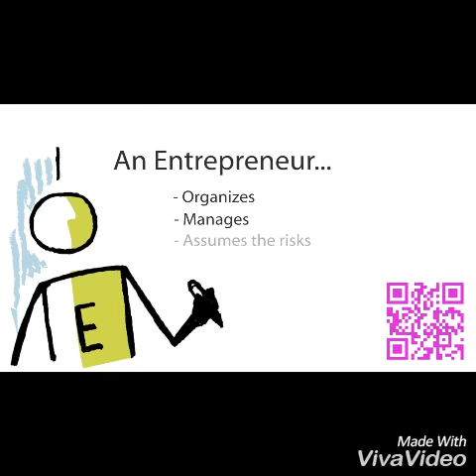New Entrepreneur Opportunity Reach Shone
Create & Be Creative, Not Compete.
Are You Age 35, 40, 45 or 55?

😊 借力 Leverage on Shone to help you grow Blue Ocean Strategy Opportunity.

Global New trend: 🚀🚀 Click to (PART 1) of 5 Global Mobile DT Opportunity